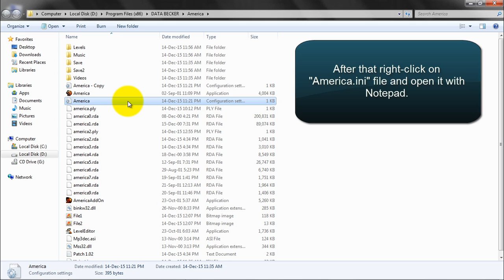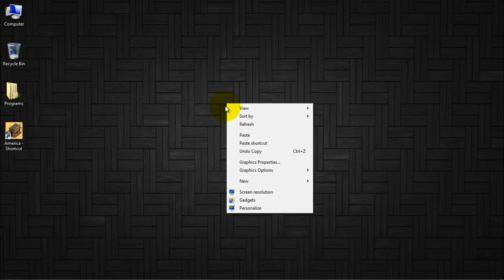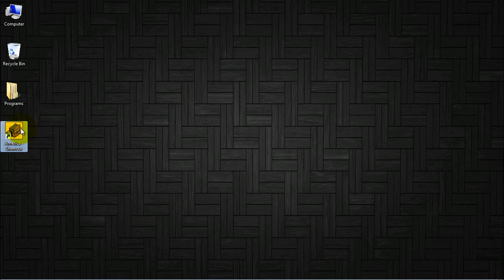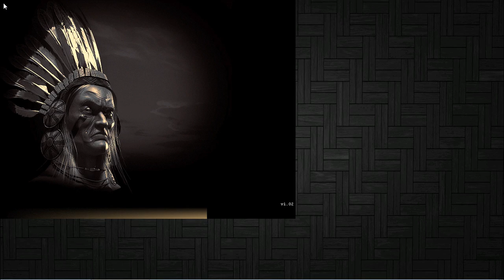America No Peace Beyond the Line Windows 7 fix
Hello, a few things that might be helpful for those who are trying to play America No Peace Beyond the Line on on Windows 7 64-bit.

This video will explain how to get the game running on Windows 7 64-bit and fix the following problems:
- Game crashes on start.
- Color Problems.

Note: this may not work on every system, so keep that in mind.

Good luck.